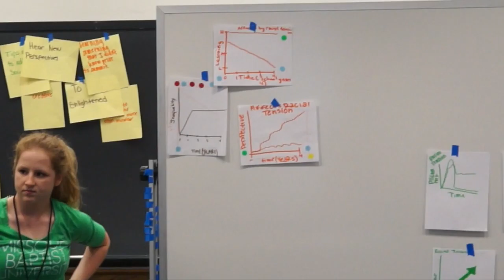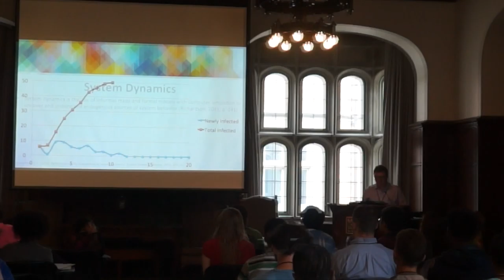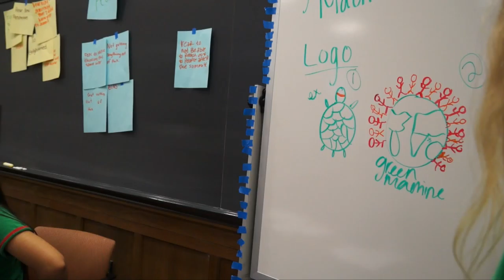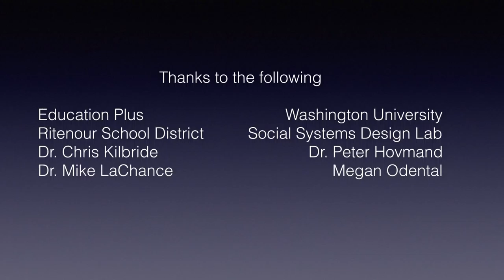Gateway2Change at Washington University, Brown School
Education Plus Gateway2Change program works with local St. Louis school districts to take positive steps to challenge racial division in their community. Gateway2Change students worked with the Brown School of Social Work at Washington University to learn about Systems Thinking in order to best understand the issues facing the local St. Louis Region.